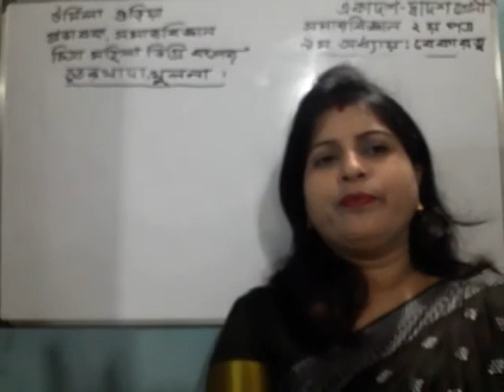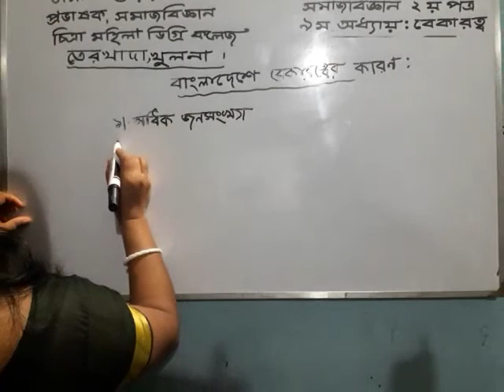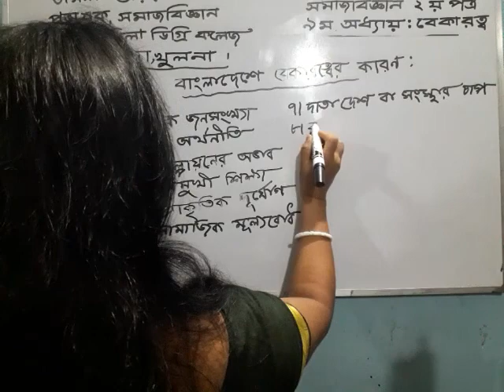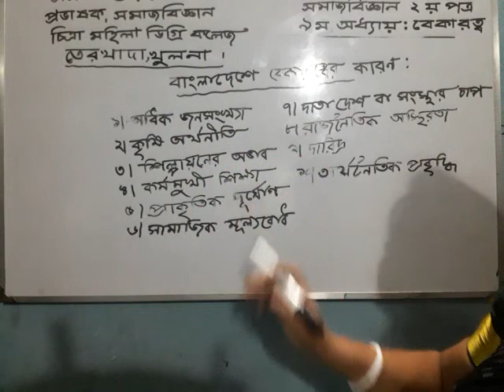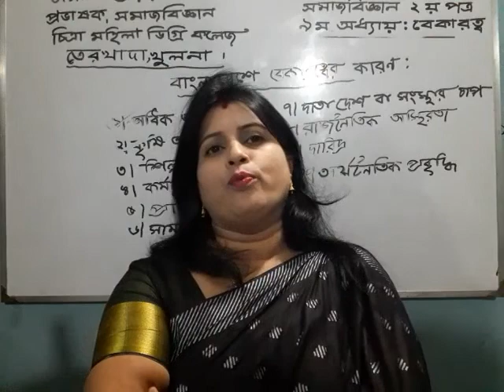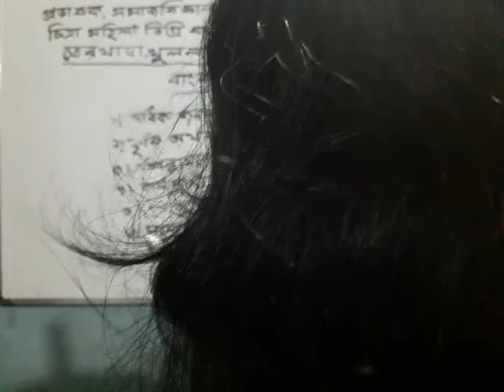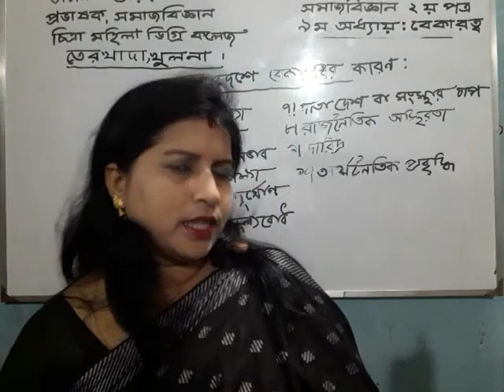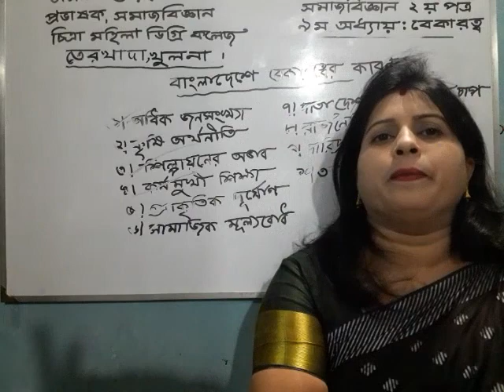সমাজবিজ্ঞান ২য় পত্র, ৯ম অধ্যায়ঃ বেকারত্ব। উর্মিলা গুড়িয়া প্রভাষক (সমাজবিজ্ঞান)।